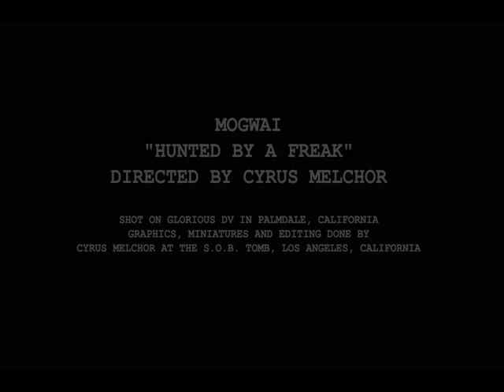Mogwai "HUNTED BY A FREAK" (Mount Cyanide Video)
Directed by Cyrus Melchor. Finally, a higher resolution version of the crayon scribbled psychedelic alternate video to Mogwai's Hunted By A Freak from 2003's Happy Songs for Happy People.

We are not alone. O hell no.
Shot with DV, cardboard cutouts and crayons throughout Palmdale, California, USA.